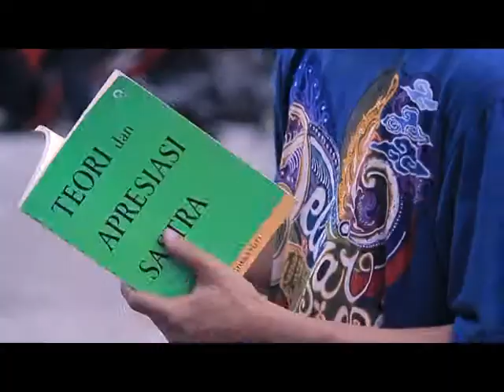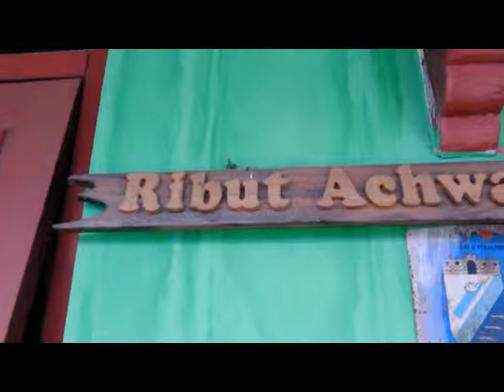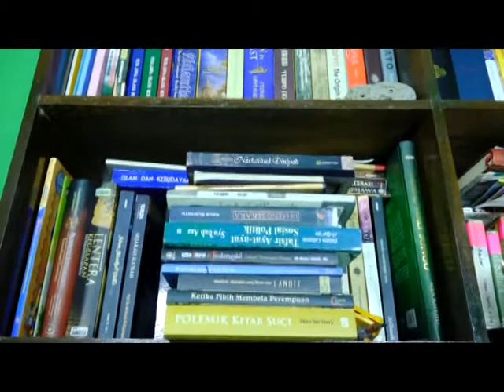Seni Sastra Ribut Achwandi#part 1 | Exotic Art